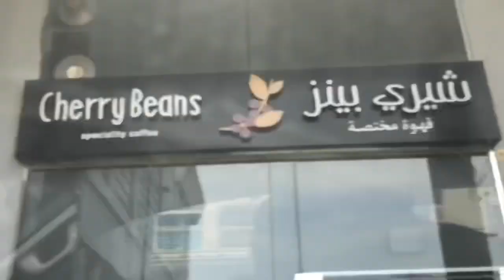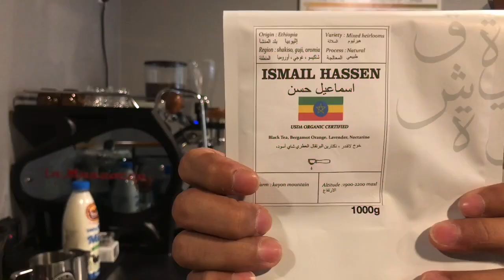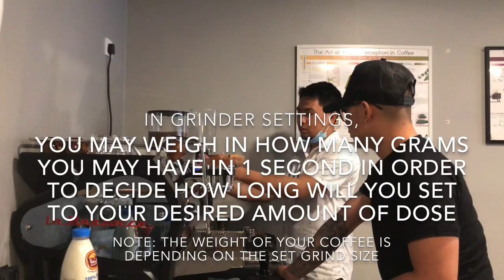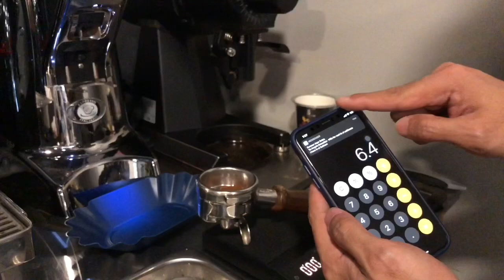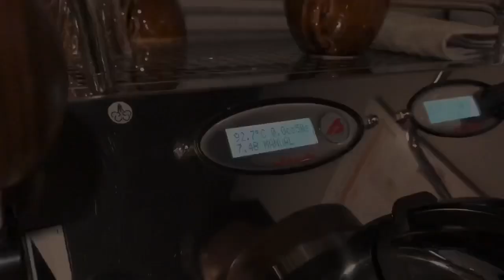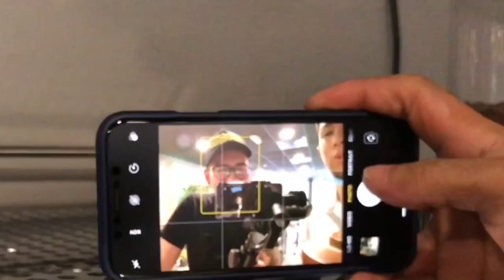Mga Tips sa Pag-Calibrate ng Espresso (Part 2) | Vlog 10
Dito inilarawan ng Specialty Coffee Specialist na si Mr. Angelo Benedict Abordo ang mga ilang detalye na dapat isaalang-alang sa mga nag cacalibrate ng Espresso. Ito ay ilan nilang detalye at batayan sa kanilang Shop na dapat natin irespeto dahil tayo ay may kanya kanyang pananaw sa pag cacalibrate ng Espresso.

Malaking pasasalamat kay Sir Gelo sa pagtulong maiangat ang kaalaman ng mga Barista.
Kung nakatulong sa iyo ang vlog na ito;

Please Like and Share para makatulong din sa mga kapwa pinoy natin Barista sa buong mundo at huwag rin kalimutan mag Subscribe para updated na rin sa Video na ilalabas every week.

Music @ikson
Free

Thank you Chiefs and Please Comment with Respect!